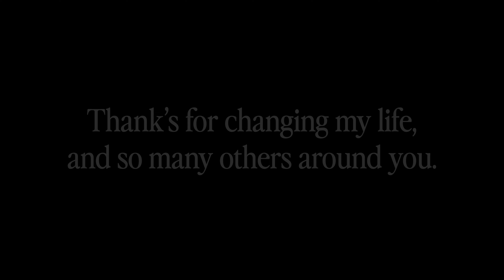Happy Birthday Pops | Leica SL2-S Short Documentary Film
Happy Birthday Pops is a short documentary film about my dads life. It's a celebration of photography, my heritage and my dad's 75th birthday. Shot on Leica SL2-S, Leica SL2 and vintage Leica R lenses.

Sigma 105 Macro

CAMERA BUILD
Top Handle
Monitor Mount
HDMI Cable
Power Plate

Wide Conversion Lens
Black Pro Mist Filter
Black Anchors
Shutter Button

FILMING
Aputure 120d
Aputure Lightdome
Amaran 100x
Amaran F22C
Nanlight Pavotube